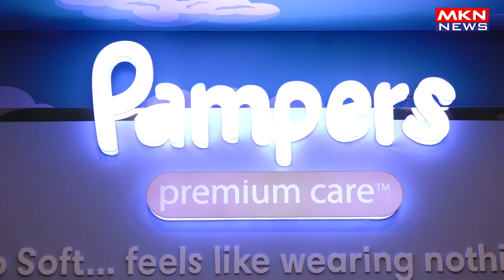DISHA PARMAR AND RAHUL VAIDYA LAUNCH INDIA SOFTEST DIAPER PAMPERS PREMIUM CARE